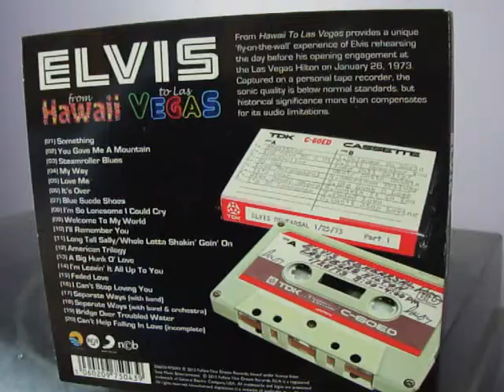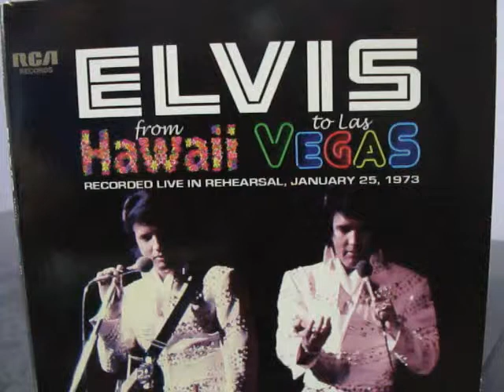HAWAII TO LAS VEGAS,FTD 2012.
Elvis live in rehearsal,january 25th 1973.